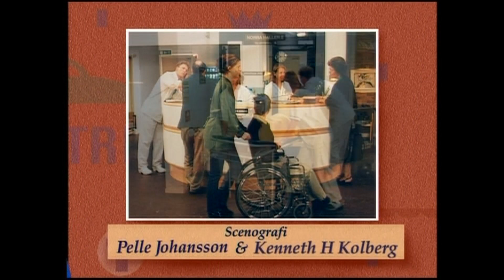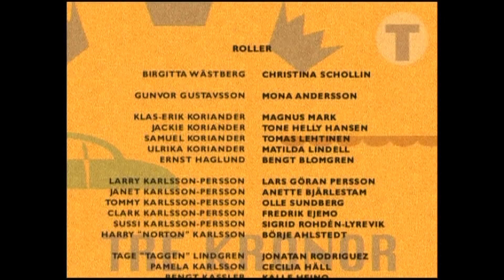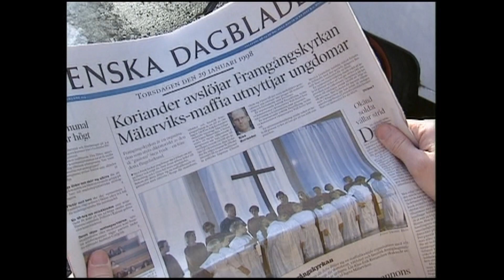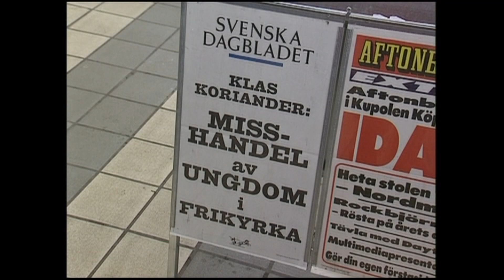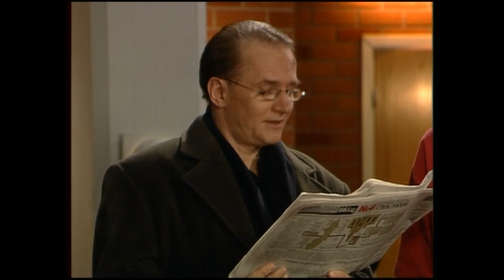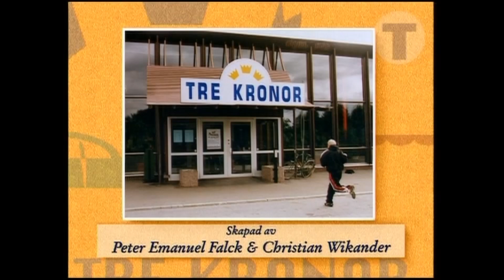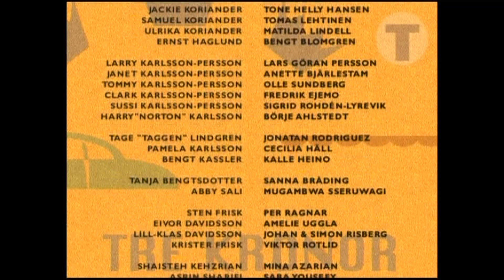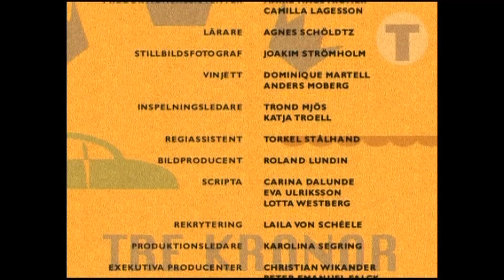Tre Kronor avsnitt 121-123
Tv-serien Tre Kronor, avsnitt 121-123. Från våren 1999.